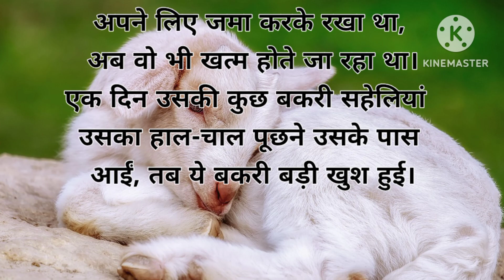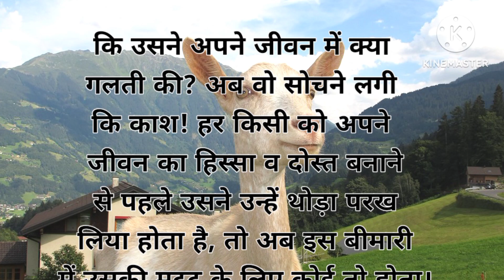बकरी ने सिखाया " सच्चे दोस्त की पहचान करना "🤓// How To Identify Fake Friends🧐friendship